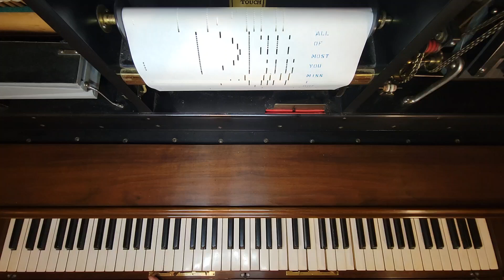Autumn Leaves - QRS Word Roll 9525